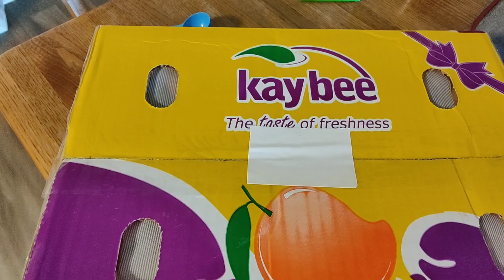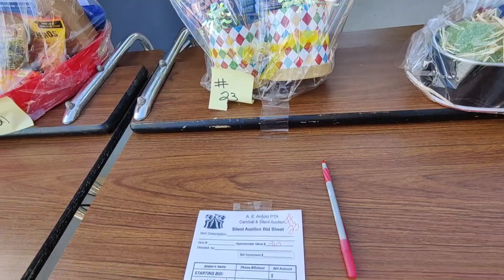Maharashtrian Special Aamras || Raw Mango Rice|| Carnival at School || Dental Visit. Mommy vlogger.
Hello Friends,
In today's vlog I have shared 2 yummy mango recipes. Aamras and Raw Mango Rice do watch complete video so you don't miss anything. Carnival in my daughters school and kids dental appointment.

इस तरह से बनाए अरबी की ड्राय सब्जी कबी सॉगी नही होगी - Dry ARBI SABJI. BANANA APAM. SNACKS Org.

Jai Jai Raghuveer Samartha 🙏